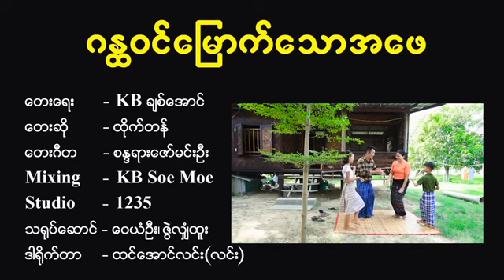ဂန္ထဝင်မြောက်သောဖေဖေ - ထိုက်တန် Gantawin Myut Thaw Phay Phay - Htike Tan [Music MV]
Song Name - Gantawin Myut Thaw Phay Phay
Artist            - Htike Tan
Composer   - KB Chit Aung
Producer